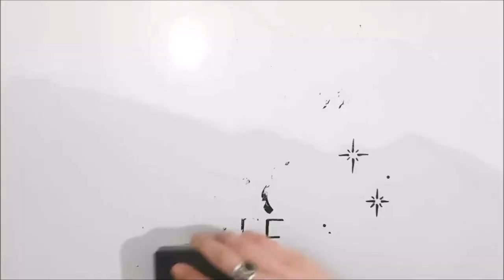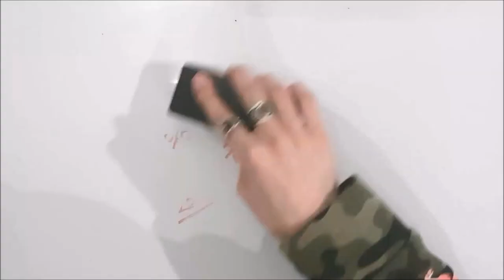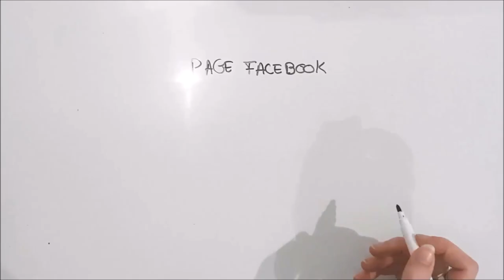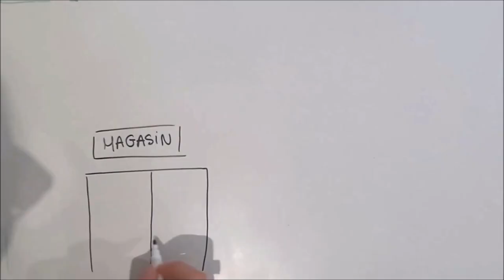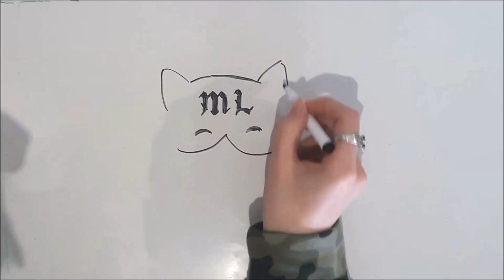DRAW MY LIFE - Disney